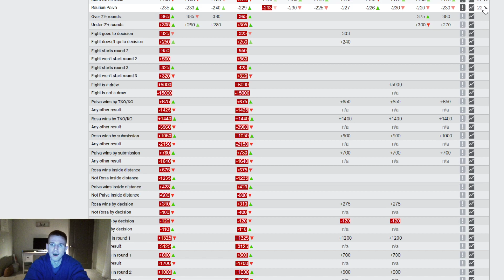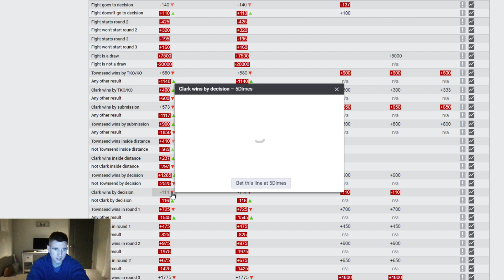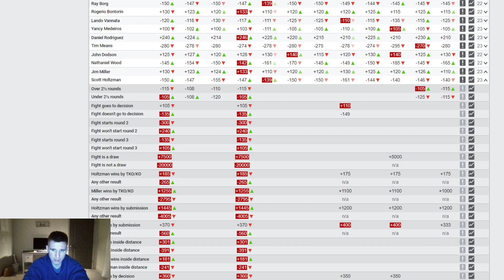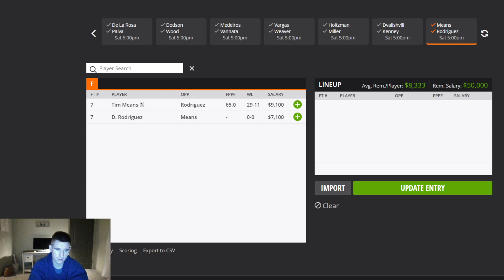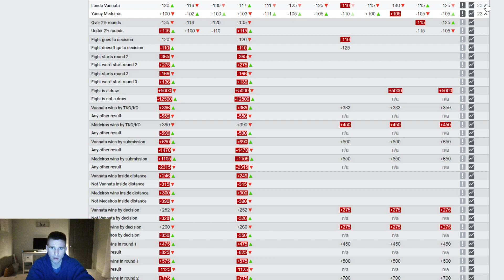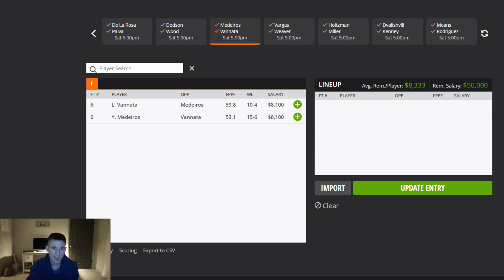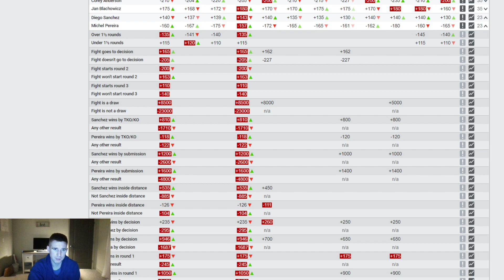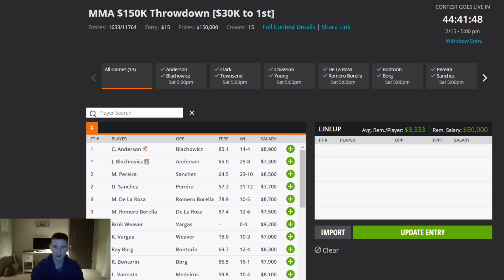UFC Rio Rancho Draftkings and Betting Breakdown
Fight by fight matchup analysis and Draftkings breakdown for MMA DFS players and sports bettors.

Every week I live stream to break down the fights on Wednesday nights at 8 pm EST on my Twitch channel

Aside from the video breakdown, my website, Fightnumbers.com, will have an article breakdown of each fight matchup as well. Aside from that, I update each week with ownership projections, DraftKings players rankings and betting line movement so you can see which way the action is going.